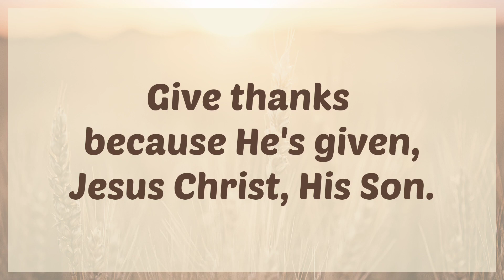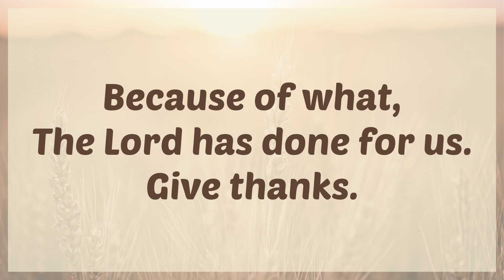Give Thanks | Minus one with lyrics | Piano accompaniment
1 Thessalonians 5:18

1. Accept that you are a sinner.
Romans 3:23

2. Repent and realize that the penalty of your sin is death, hell, the lake of fire.
Romans 6:23

3. Believe that Jesus Christ paid your sins at the cross.

4. Accept Jesus Christ as your personal Lord and Saviour.
John 1:12

ONLY JESUS SAVES! ♥️